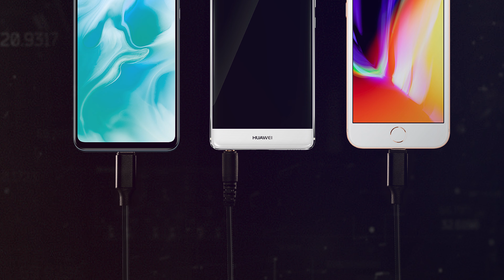【Introducing】Comica HRM-S Reporter/Interview microphone for smartphone Plug and Go? We are pro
Designed for Handheld Interview by Smartphone
Specially Tailored Frequency Response for Reporter
Super Low Self-noise
Integrated with Condenser and Gold-plating Capsule
Full Metal Construction for Better Shielding